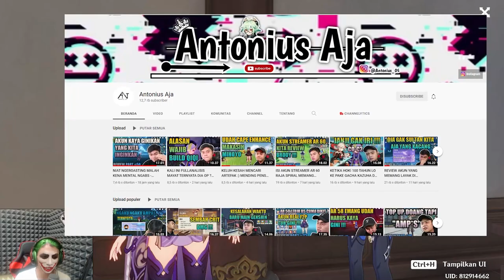Review Akun Genshin Bang ANTONIUS AJA | KOK ISINYA GINI! - GENSHIN IMPACT INDONESIA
Langsung aja Bosku kepoin yg punya akun
★ Video Title ★
★Roasting Akun Genshin ANTONIUS AJA | KOK ISINYA GINI! - GENSHIN IMPACT INDONESIA ★
★ Deskripsi ★
Divideo kali ini bang hepi akan meroasting atau review
akun bang antonius aja langsung ke videonya Let's Go...
🙌 Tags🙌
⌚️ Timestamp ⌚️
🎥00:00 Opening
🎥00:53 intro
🎥01:12 Review Charakter
🎥01:52 Review Weapon
🎥02:36 Review Constelasi  Charakter
🎥07:37 Review Explorasi Maps
🎥08:38 Review Spiral Abyss
🎥10:36 PR dan Wejanga  untuk Bang antonius
🤝 Membership 🤝
🎀 Top Supporter 🎀
👑 RIZKX
👑 ARSH8723
👑 VELON MIOL
👑 HATSUNEMIKU
👉 Contoh Format :
👉 Nickname Youtube : Hepi Live
👉 Password : ayakacantik
👉 Lantai : 9-12 / Lantai 11-12 / 12
👨👨👧👦 Comunity 👨👨👧👦
🤝Partnership🤝
🤠JASA JOKI GENSHIN IMPACT 🤠
⚔️ Rules Komentar ⚔️
🎧 Sound Credit :
📜 Official Genshin News 📜
❤️ Thanks You So Much For the Support ❤️